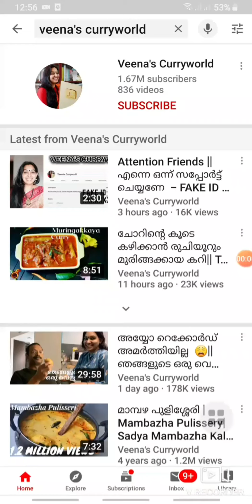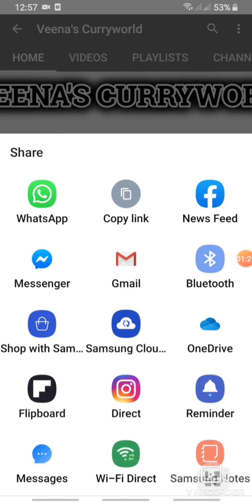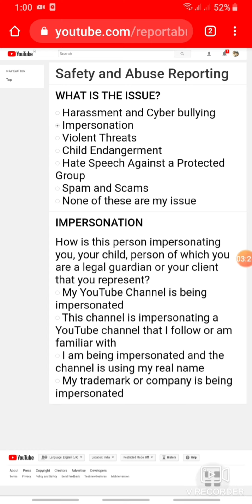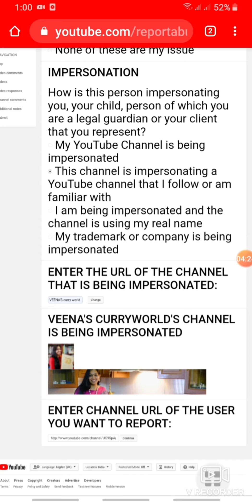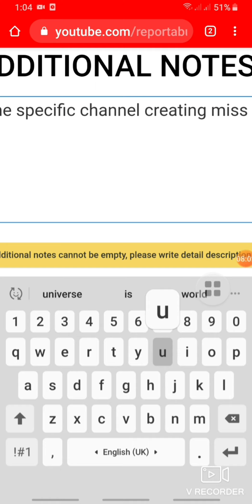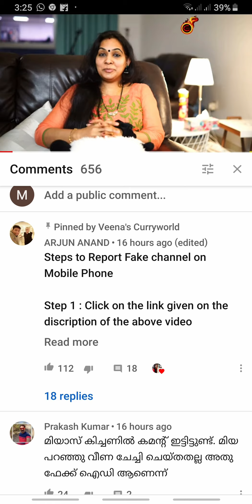അപരനെ റിപ്പോർട്ട് ചെയ്യണോ?!!| VEENA'S CURRY WORLD FAKE ID| Impersonation in YouTube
This video will help you to Report Impersonation of any channel you know and you familiar with. I here tried to report the Fake I'd naming after Well known  VEENA'S Curry World.

veenas curry world : veena chechi posted a video on 22/06/2020 about a fake I'd of their channel with same profile pic.
so under YouTube copyrightact we viewers can report.
so am trying to explain how to do it in mobile step by step.

let's support Her ♥️

വീണാ കറി വേൾഡ് എന്ന അതേ പേരിലും അതേ ഫോട്ടോയും ഉപയോഗിച്ച് ഒരു അപരനെ ശ്രദ്ധയിൽ പെട്ടു.  അത് നമുക്ക് പ്രേഷകർക്ക് യൂടൂബിൽ റിപ്പോർട്ട് ചെയ്യാൻ സാധിക്കും അതാണ് ഈ വീഡിയോയിൽ പറഞ്ഞിരിക്കുന്നത്.